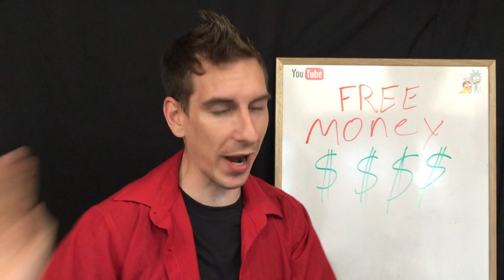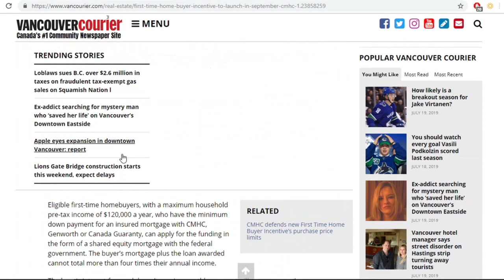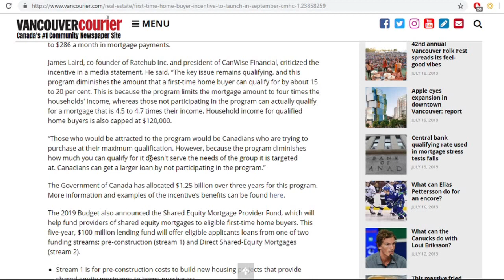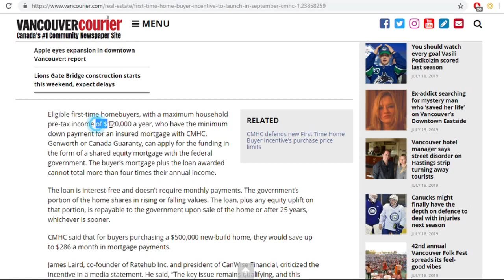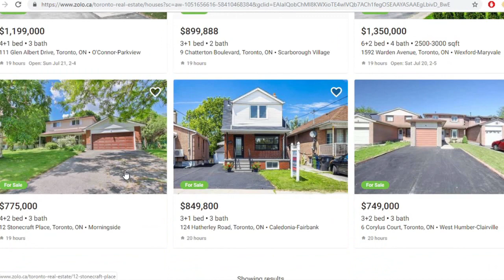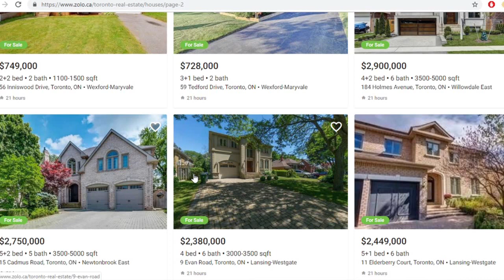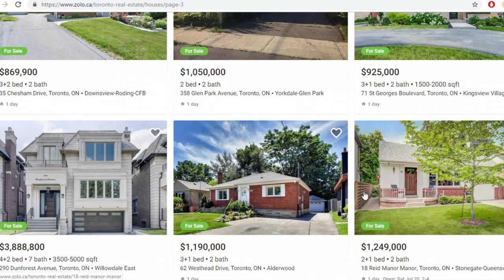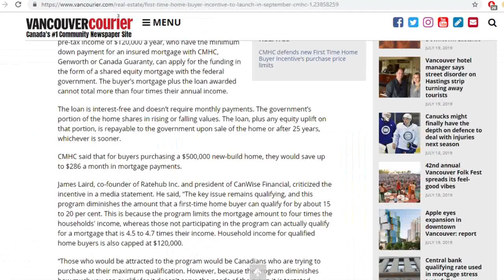Canada Will Pay You To Buy Real Estate .... Seriously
First-Time Home Buyer Incentive to launch in September 2019:
Ready to have your Real Estate minds blown.
The Canadian government will give you up to 15% on your down payment at no charge, interest or fees.
Amidst the overwhelming property values across Canada costing millions, new time home buyers will have an option to let the government pay for most of the down payment!
Living in the city of Toronto for condo buyers this might be there opportunity entry into real estate!
I am not lying my mortgage broker confirm it !!

Federal government also launching alternative shared-equity mortgage funding scheme more soon!